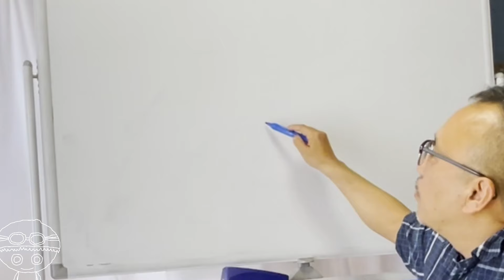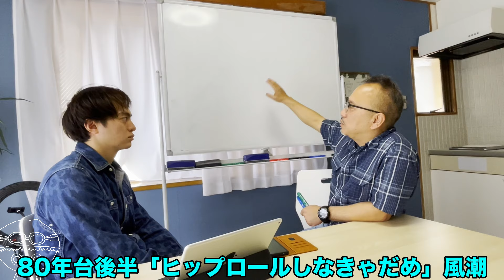【角田コーチ】バタ足【そもそも必要？】基礎中の基礎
角田篤俊コーチ【プロフィール】

角蛸スイムカンパニー代表
1985年母校水泳部コーチとして指導を開始。
以降、スポーツクラブ・スイミングクラブ・大学水泳部・高校水泳部・中学水泳部のコーチを歴任。

【所有資格】
日本スポーツ協会　水泳上級コーチ
日本スポーツ協会　水泳教師
日本体育施設協会　水泳指導管理士
他

★水中家庭教師るいオリジナルグッズはこちら★

0歳から水泳を始める（プールに投げ込まれる）
22歳大学卒業まで競泳選手として活動

【SNS一覧】
★公式INE

00:00 OP バタ足の必要性
02:16 バタ足はいるの？いらないの？
03:21 上半身のバランスを取れるキック
06:18 お尻が動かない状態でキックすると・・・
07:50 キックのキックとスイムのキックの違い
09:20 足の重要性・腕の使い方
09:55 塩浦慎理選手
00:00
00:00
00:00 ED